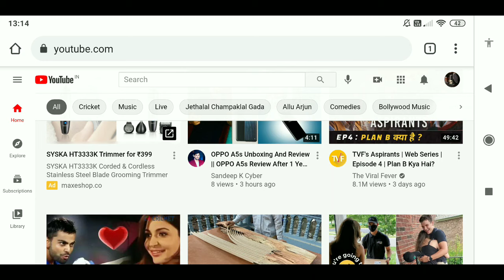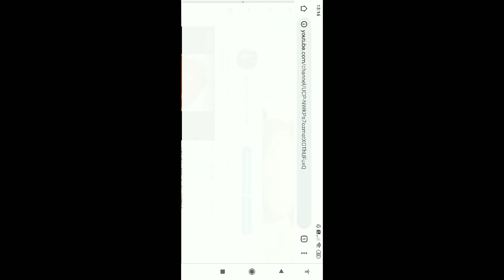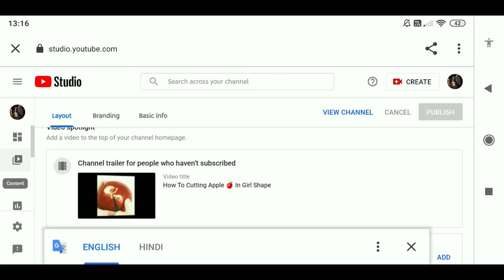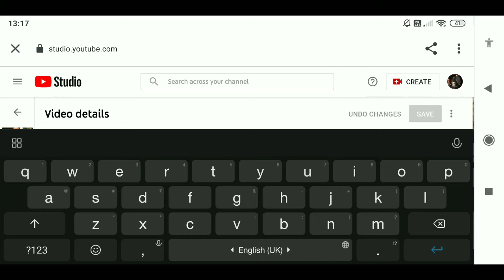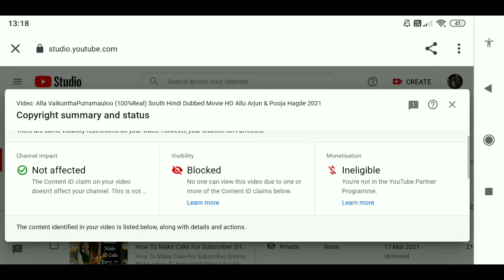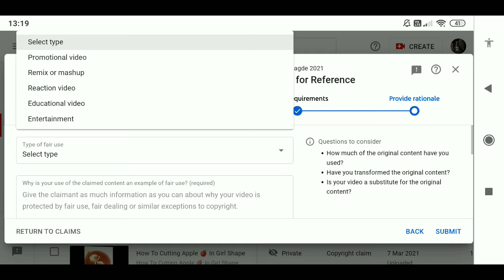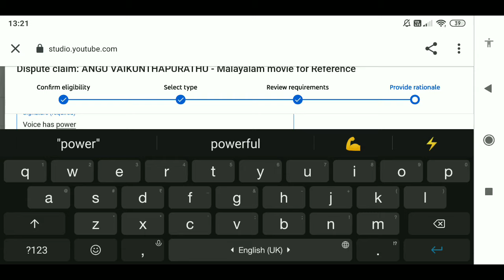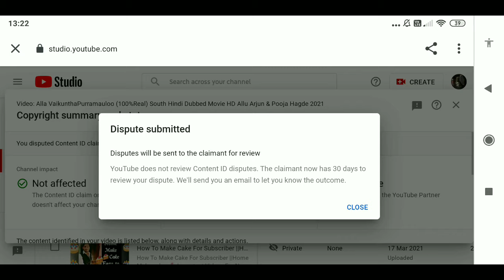Blocked Copyright Claim All Countries Affected YouTube Video Blocked Copyright Claim Problem Solved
Doston aaj ki video mein main aapko yah bataya hun blocked copyright claim all countries affected YouTube video blocked copyright claim problem solve kaise kare. ummid hai aapko yah video bahut pasand aai hogi thank you so much everyone 🙏

💄Vanity Light:- YUGMI SHOP 4 LED Bulbs Cordless Makeup Studio Lighting Vanity Mirror Light

🚁4K Drones

Tripod For Mobile

Vlog Gorilla Pod

Light Stand (SoftBox)

At the End yahi Bolunga.
Thank You! From The Bottom of my Heart❤ To My YouTube Family 🥰
Aise hi mujhe Encourage Aur Support karte Rahiye🙏